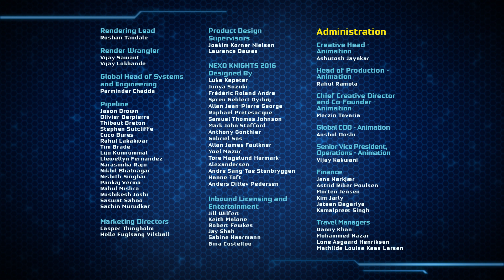Плохой… очень плохой Джестро! | NEXO Knights | Cartoon Network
Джестро одолевают сомнения, он не может решить, что такое "зло".

Добро пожаловать на официальный канал Cartoon Network Россия, здесь ты всегда найдешь веселые видео, клипы с любимыми мелодиями и песнями, а также интерактивные игры по мотивам «Времени приключений», «Удивительного мира Гамбола», «Бен 10», «Юные титаны, вперед», «Миксели», «Обычный мультик», «Бэтмен», «Дядя Деда», «Вселенная Стивена», «Кларенс», «Луни Тюнз» и других.